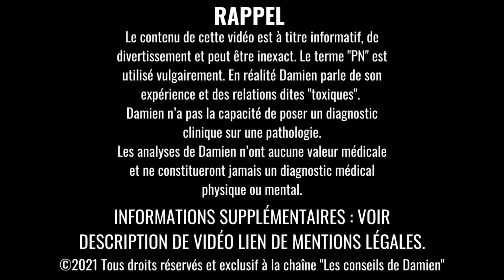Pourquoi le Pervers Narcissique DOIT TE DÉTRUIRE !!!